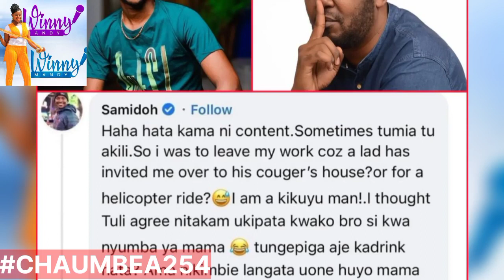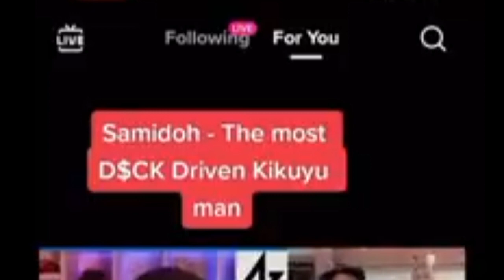SUE GACAMBI KENYAN BUSINESSWOMAN RESPONDS TO ANDREW KIBE AFTER CRITICISING SAMIDOH